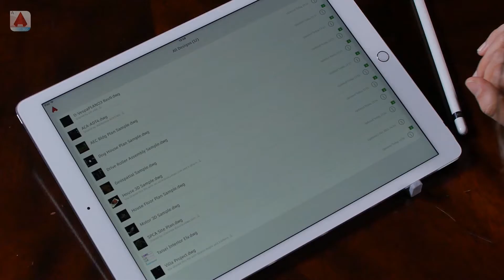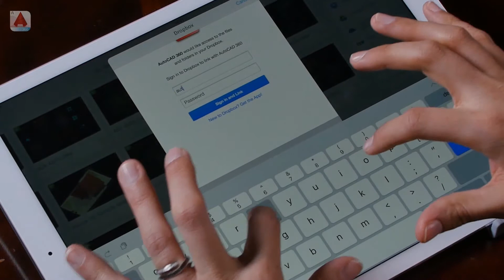AutoCAD Mobile app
AutoCAD Mobile app vous permet d'être plus productif en visualisant, créant, éditant et partageant des plans de CAO sur tablette ou smartphone, sans avoir besoin d'apporter des dessins imprimés sur des sites de travail ou des visites de clients.